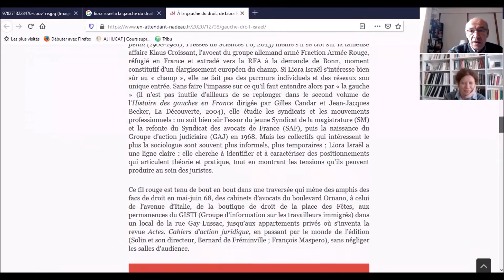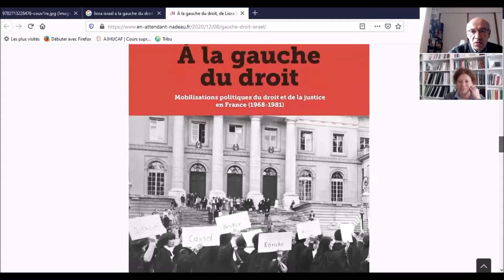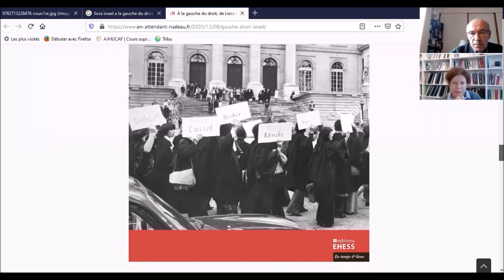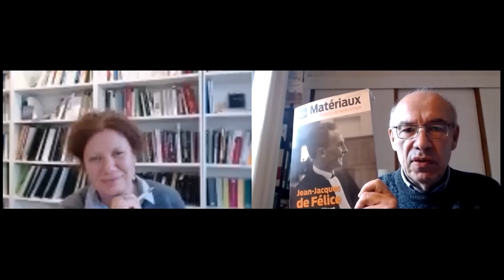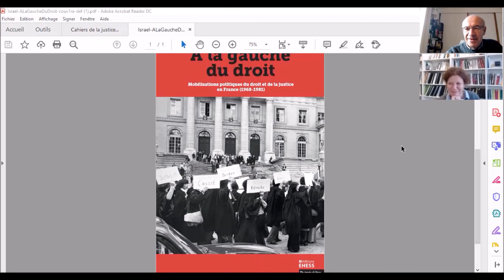Liora Israël : À la gauche du droit. Mobilisations politiques du droit et de la justice en France...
6e salon judiciaire. Interview de Liora Israël pour son livre : À la gauche du droit. Mobilisations politiques du droit et de la justice en France (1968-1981), Paris, Editions de l’EHESS, 2020.